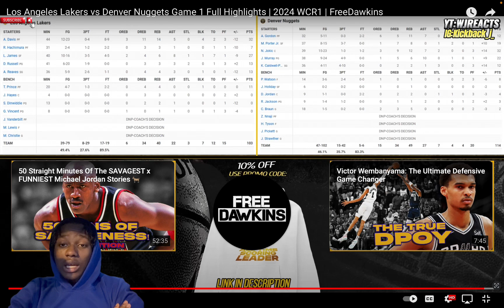WJREACTS To| Los Angeles Lakers vs Denver Nuggets Game 1 Full Highlights | 2024 WCR1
Welcome to the channel WJGang and today video I’m reacting to Los Angeles Lakers vs Denver Nuggets Game 1
Full Highlights | 2024 WCR1
If your new smash that thumbs up share the video subscribe for more reaction  and comment what kinda reaction yall would like to see me react too and thanks for watching…….